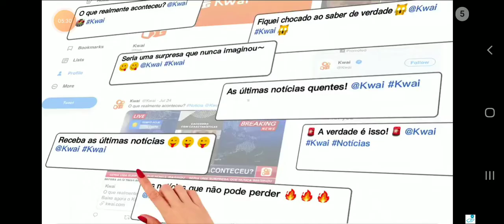o pior impostor do 🌎 (jogo de terror) (impostor hide)